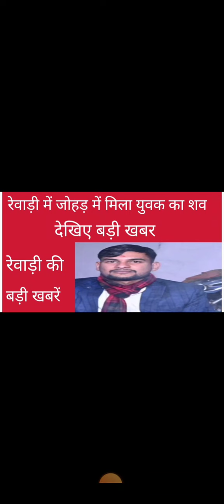Rewari update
Rewari news
dharuhera news
kosli news
Rewari ki badi khabar
jatusana news
johad m Mila shav
Rewari news
Rewari ki news Aaj ki
bawal news